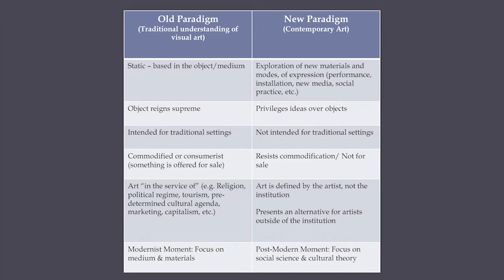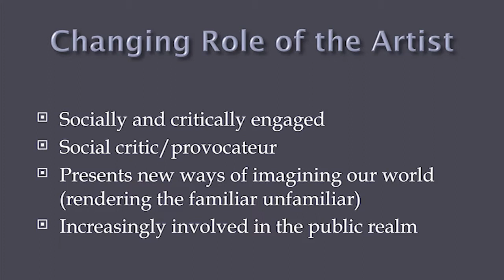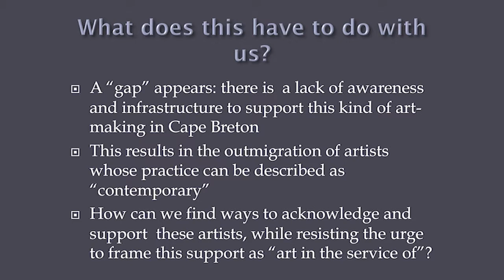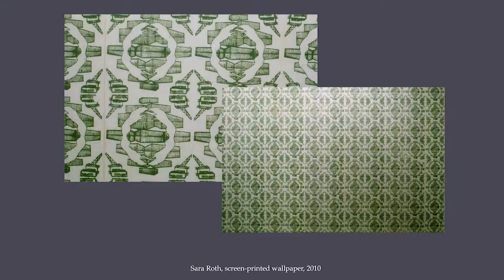Laura Schneider - What does Contemporary Art Have to do with Cape Breton?